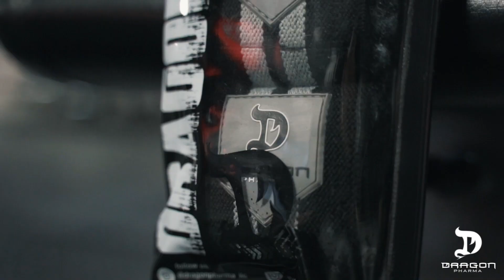ELE FEZ O PRO CHORAR | DONAIRE E LUCAS COELHO